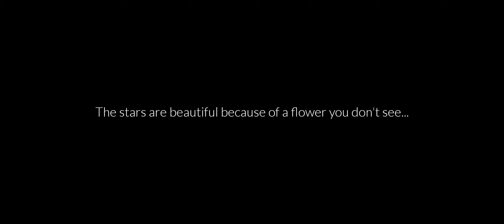(Sky: COTL) Season of the Little Prince Part 4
im not crying youre crying